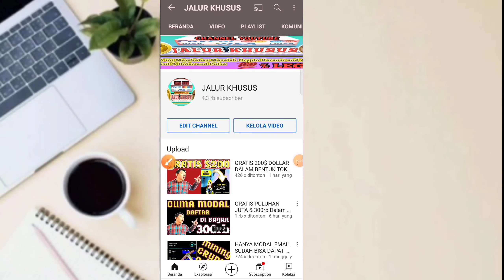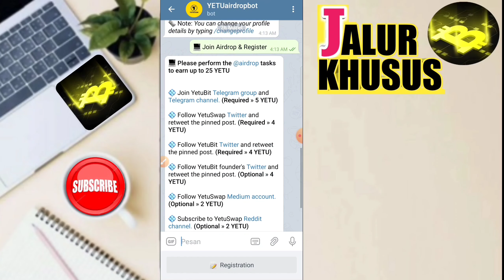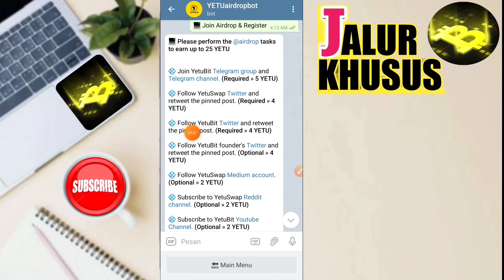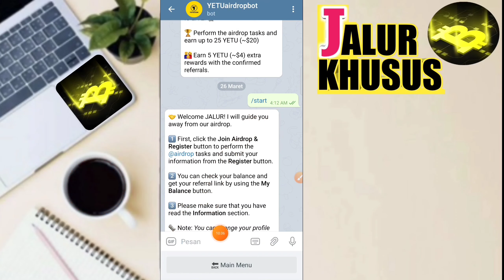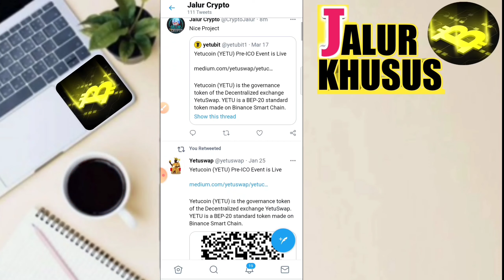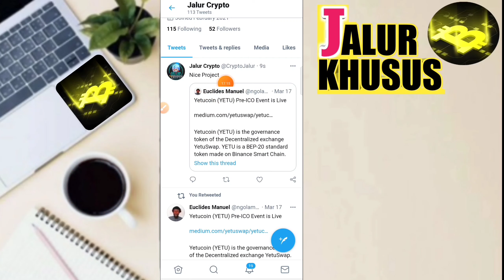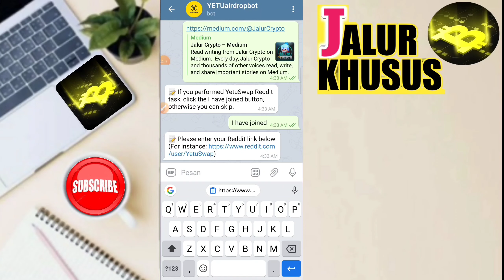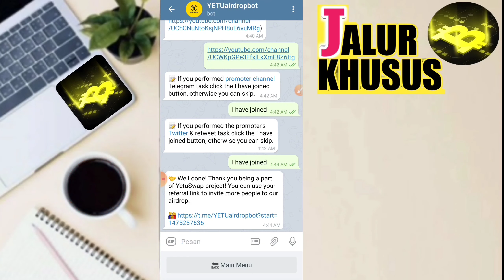APLIKASI PENGHASIL UANG || Gratis 20$ Tanpa Undang Teman ~ Buruan Daftar Sebelum Event Berakhir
Akan Ada Pembagian DANA Kaget ATAU Saldo DANA Sebesar 100 Ribu Untuk 20 Orang Yang Beruntung & Tentunya Yang Tercepat Di Setiap Hari Minggu Nya Di👇👉 Channel Telegram

📝Note: Dengan Jam Yang Tidak Di Tentukan

VIDEO SANGAT REKOMENDED